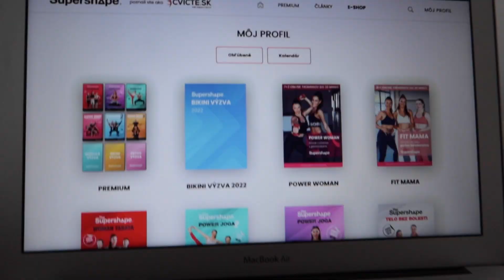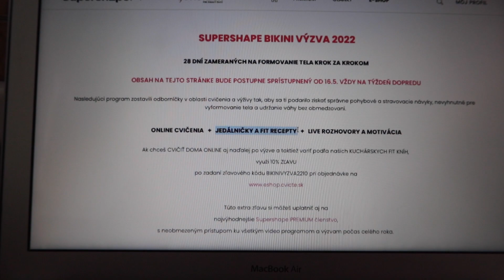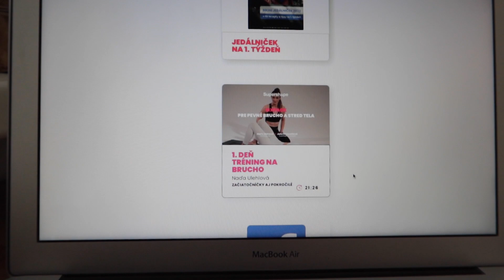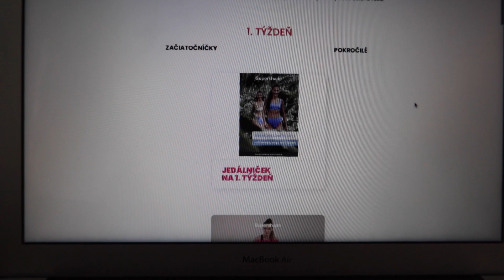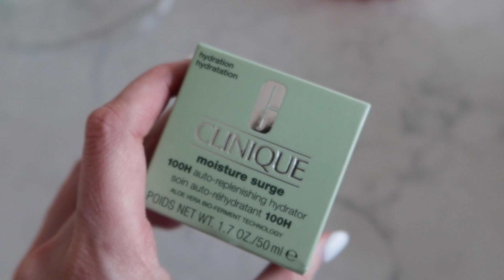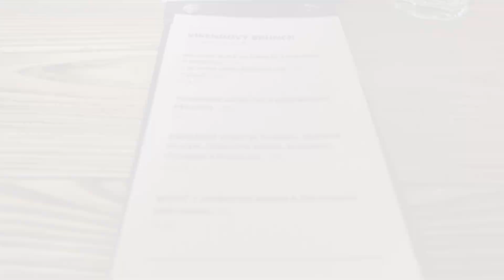NEUDĚLALA JSEM CHYBU? // NÁVŠTĚVA KADEŘNICE // NOVÁ VÝZVA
🛍️ Klikni na připojené linky!
🎥  Pro více klikni na Odebírej & Zapni si upozornění!

Toto video neobsahuje žádnou spolupráci.

Kapitoly:
00:00 - Intro
01:40 - O výzvě
07:04 - Malý uboxing
09:23 - Darování krve
12:26 - Návštěva kadeřnice
15:51 - Výslední účes
18:53 - Pikola

ODMÍTNUTÍ ODPOVĚDNOSTI

Občas mám to štěstí, že mi PR společnosti pošlou produkty/oblečení zdarma, to znamená, že jsem možná v některých případech nezaplatila za všechno, o čem mluvím. Nejsem v žádném případě povinna tyto produkty zmiňovat a pokud jsem tak učinila, je to proto, že jsem s nimi opravdu spokojena. NIKDY bych nedoporučovala nebo neukazovala něco, co bych upřímně neměla ráda.

Někdy mě mohou u videí sponzorovat značky. Spolupráci nepřijmu, pokud značku/produkt již miluji. Všechny produkty/položky budu neustále vybírat já sama a koncept videa bude vždy můj vlastní nápad. Nikdy bych nepodpořila značku/produkt, který bych opravdu neměla ráda nebo v něj a nevěřila.

S láskou,

Lucie x